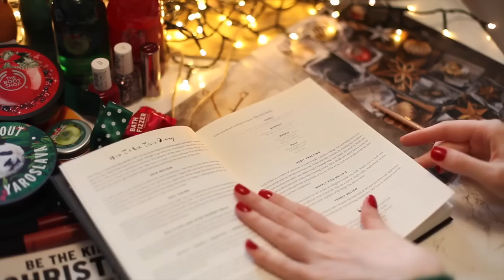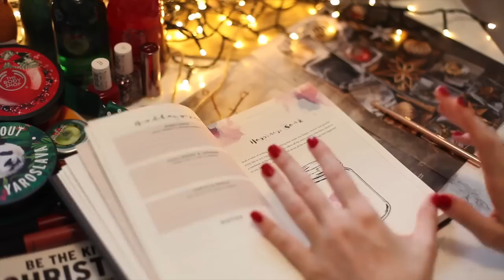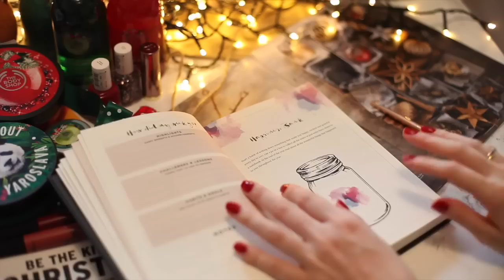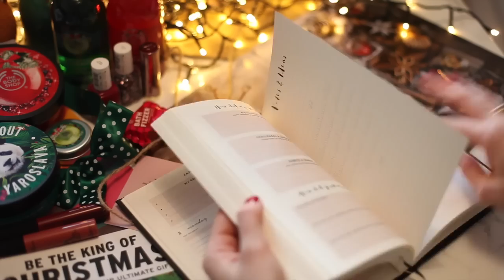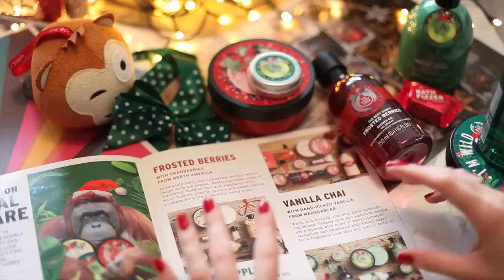Beauty - завтрак: Мой НОВЫЙ ПЛАНЕР + рождественские лимитки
Введите код SLAVABEAUTYTIPS на сайте pactcoffee.com и получите пачку любого кофе за £1! (только для UK)